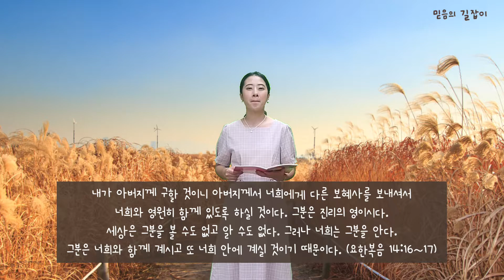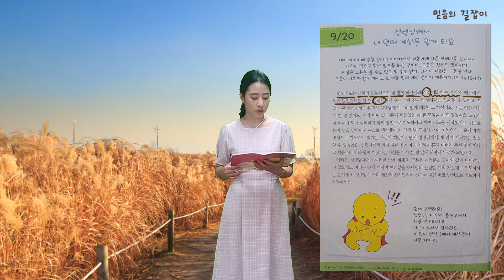9/20 성령님께서 내 안에 계심을 알게 되요 [9월믿길]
💙이번주 미션: 명절을 기쁨과 감사함으로 보내기